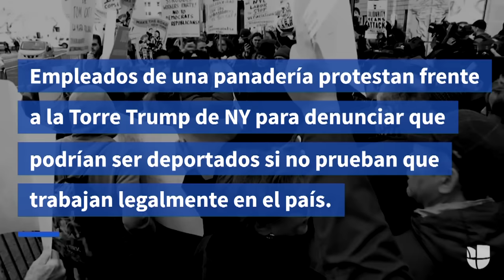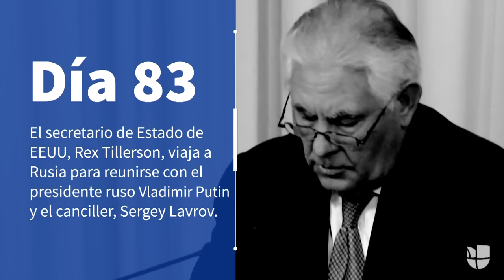Los cambios y giros en la administración de Trump: así fue la duodécima semana del nuevo presidente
La decisión de enviar misiles a Siria causó reacciones fuertes y opuestas. Sin duda, la política hacia este país ha tomado un lugar central en los últimos días. Aquí resumimos lo que ha ocurrido en Siria esta semana, la relación de Estados Unidos con Rusia, y en qué temas ha cambiado Trump en su duodécima semana en la Casa Blanca.